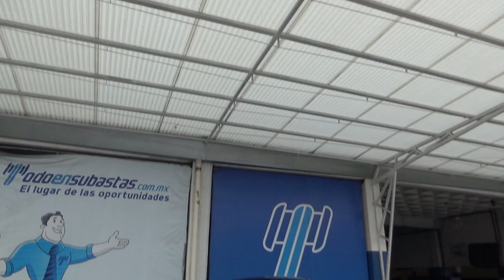Chevrolet / Beat / 2019 - KT001251